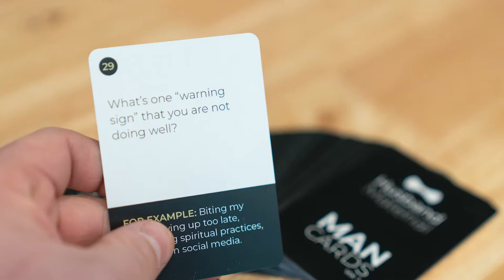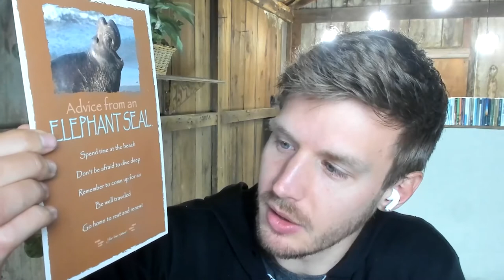Get Your Man Cards (with Henry Brown)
Men are lonely. How can we develop deeper friendships?  Introducing "Man Cards," a card deck of conversation starters for men. In this episode, Henry Brown and Drew Boa introduce Man Cards, and show you how to use them.

Man Cards make it easier for men to go deep. Inside are 52 questions of varying levels of vulnerability to help you and the men around you be fully known. Cards are ranked, so men can choose how deep they want to go. Man Cards are perfect for small groups, road trips, or everyday conversations. Use them to improve your communication skills, get to know other men, and have fun while doing it! Stop hiding from others. Reveal the real you. Get your Man Cards!

Henry Brown is a ministry leader, AFOL (Adult Fan Of Lego), and moderator for the Husband Material Community.